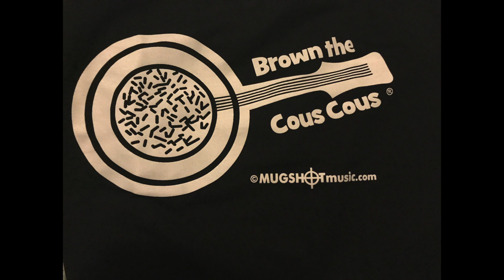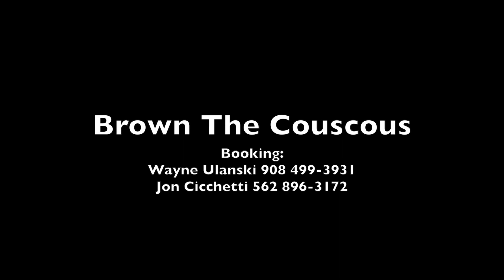BrownTheCousCous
Hip Long Beach band, Brown The CousCous